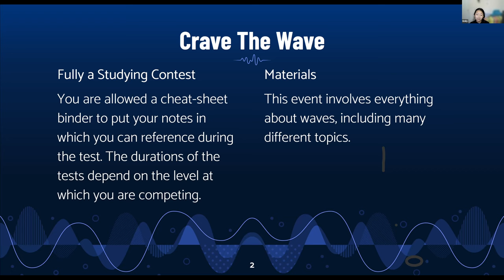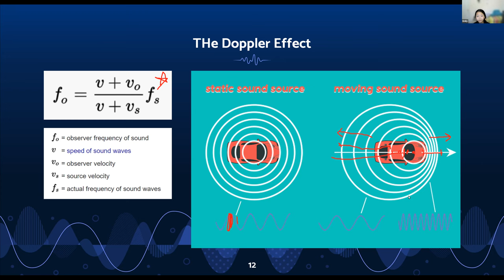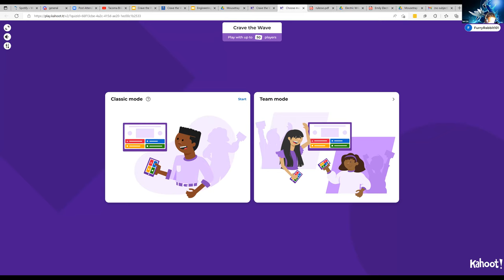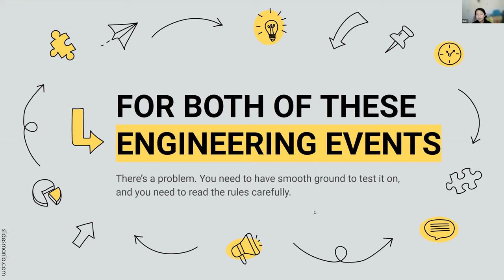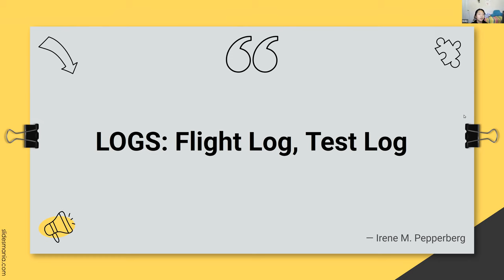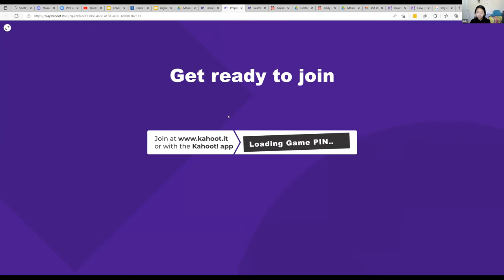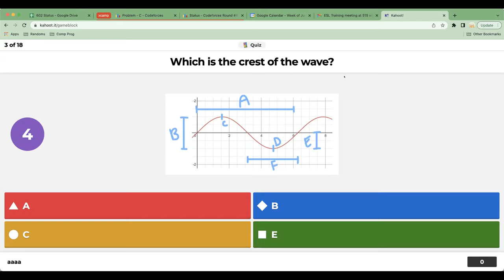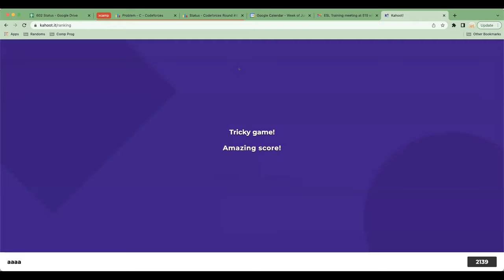06 29 22 Crave the Wave, Mousetrap Vehicle, Electric Wright Stuff